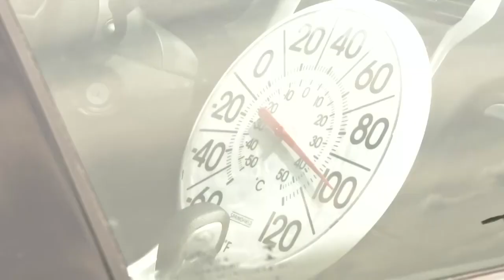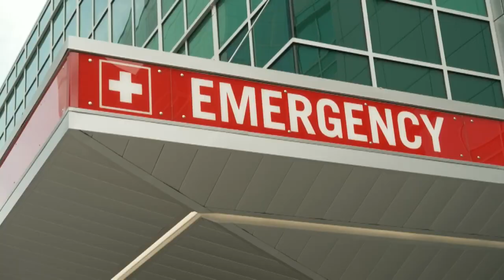High Temperature Safety Tips